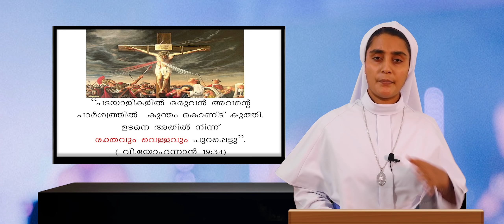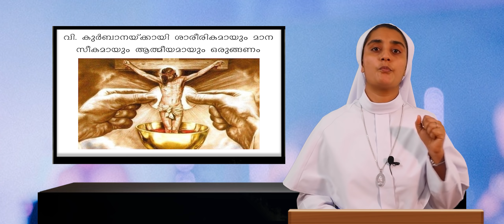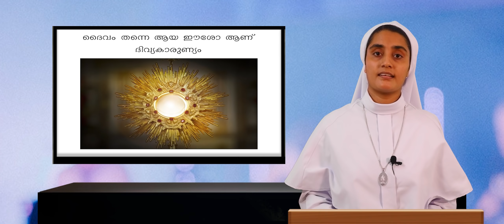ക്ലാസ്സ് 7, 8, 9 | സ്പെരാൻസ | നാലാം ദിവസം